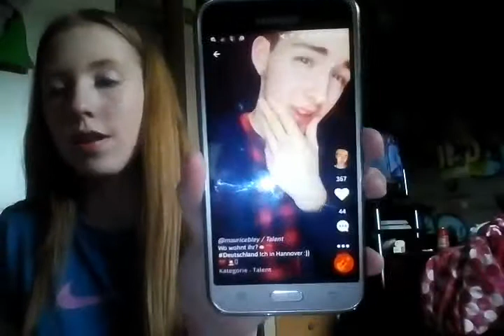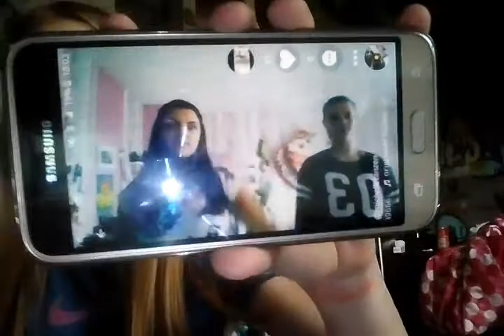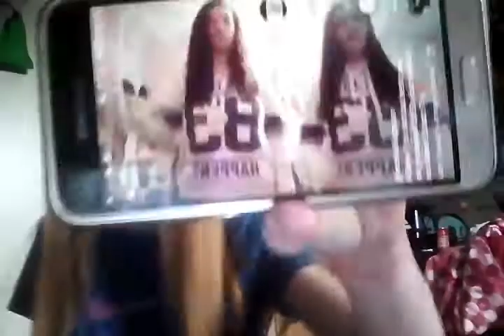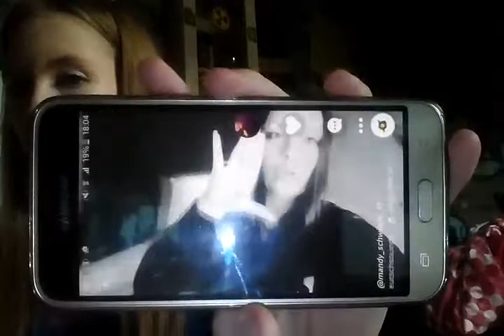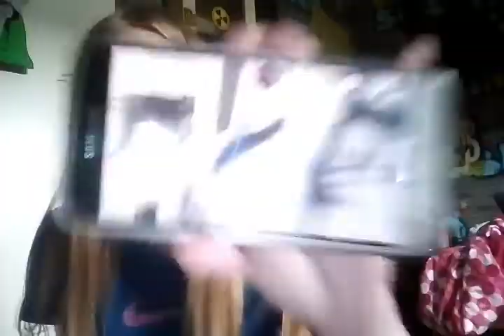Eure Musical.lys Zeigen❤Und Etwas drüber Sagen